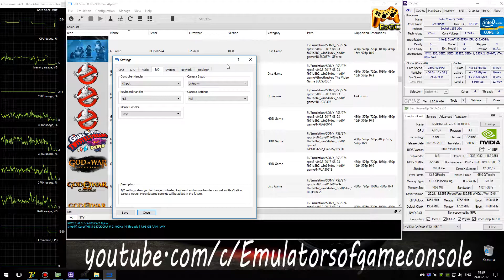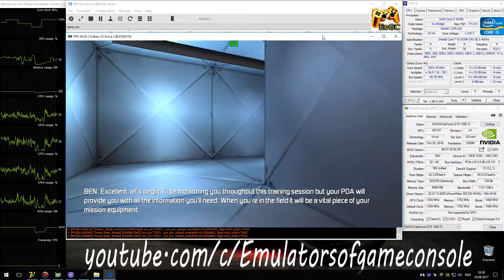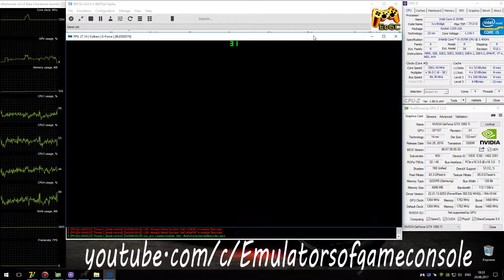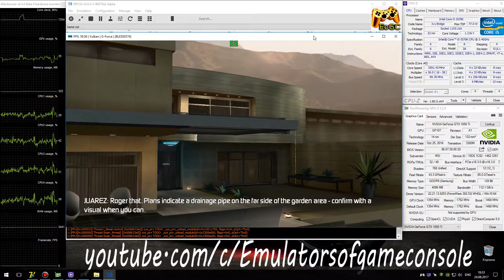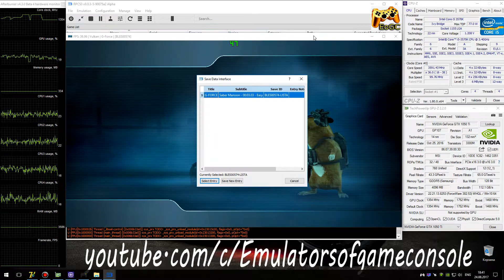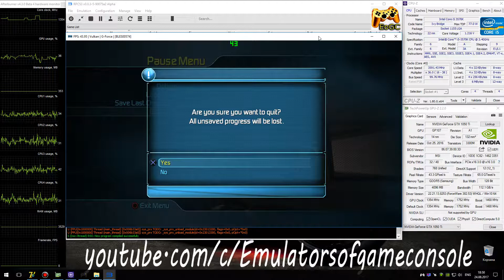RPCS3 0.0.3 PS3 Emulator - G-Force (2009). Ingame. LLVM Vulkan (Auto LLE) #6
My Spec:
G-Force The Videogame (PS3)
Status: Playable / Ingame (Progress)
Realtime Footage
Запускается нормально. Звук есть. Графика рендерится практически идеально. Производительность хорошая.
Ждем обновлений :)